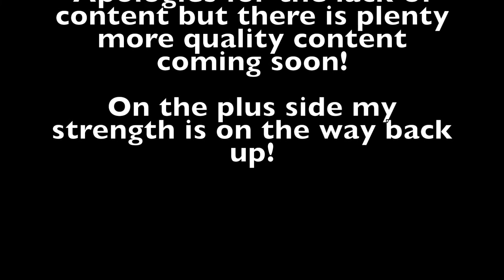HEAVY DEADLIFTS! | Strength is Increasing Every Week...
Quick few clips from my second leg session of the week. Pyramid up and down performing over 10 sets of deadlifts. This is the best way to train if you want to increase strength whilst growing the muscle and see gains!

START YOUR JOURNEY HERE! All my training plans are on my website on the following

My name is Llew Gibson and Im 18 years old.
I first started training to lose weight and become better at the sports I loved.
I learned the basics in the gym from my dad, I instantly got hooked and learned how to train more efficiently through watching other people in the gym and on youtube.
I have learned so much in the past 3 years and now have pre planned sessions before i even step in the gym to make sure I'm training correctly to reach my specific goal, which is probably the same goal as you have…to be muscular and aesthetic!

Audio Credit - NCS
Title -
Link -
Artist -